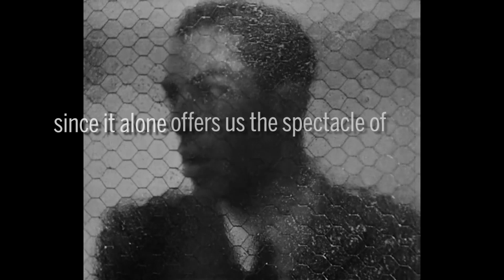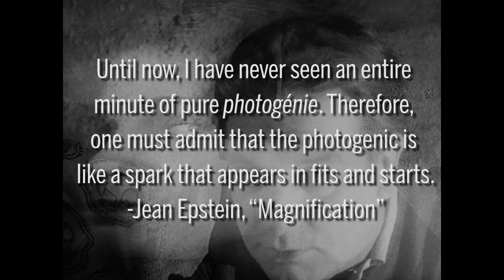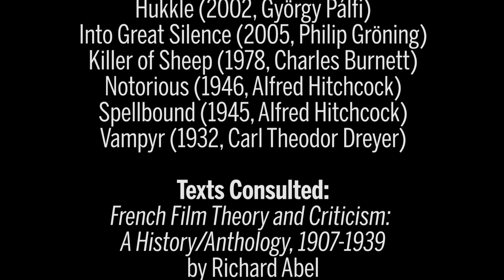Photogenie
What is photogénie? That is the question that Laura Ivins seeks to answer in this video essay.

Visit IU Cinema's blog, Establishing Shot, to read the accompanying blog post